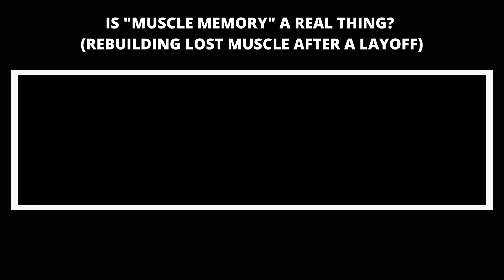JEFF ALBERTS: Is "Muscle Memory" A Real Thing? (Rebuilding Lost Muscle After A Layoff)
Is "muscle memory" a real thing? Jeff Alberts of @Team3DMJ shares his thoughts on the subject.

Excerpt from episode 67 of the Longevity Muscle Podcast with Jeff Alberts from 3D Muscle Journey! Jeff has 35 years of bodybuilding experience, is a coach with 3DMJ and is a professional natural bodybuilder with the WNBF. He has competed at the world championships numerous times as well as the Yorton cup, which are two of the most prestigious competitions in the world of Natural Bodybuilding. Jeff has also successfully coached many athletes to the stage.

Team 3dmj on YT: @Team3DMJ